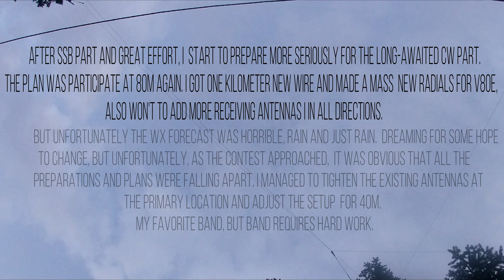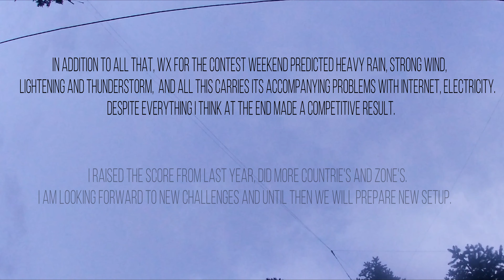E73AA in CQ WW CW contest 27/28.11.2021. god.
CQ WW CW contest SOSB40 LP
/Delta loop/
/Kenwood , N1MM/
/ZRHB contest club/

After SSB part and great effort, I start to prepare more seriously for the long-awaited CW part.
The plan was to work at 80m again. I got one kilometer new wire and made a mass  new radials for V80E, also won't to add more receiving antennas i couple directions.
But unfortunately the WX forecast was horrible, rain and just rain. Dreaming for some hope to change. As the contest approached, it was obvious that all the preparations and plans were falling apart. I managed to tighten the existing antennas at the primary location and adjust the setup for 40m.
My favorite band, but band which requires hard work. In addition to all that, WX for the contest weekend predicted heavy rain, strong wind, lightening and thunderstorm, and all this carries it's accompanying problems with internet, electricity.
Despite everything i think at the end made a competitive result. I raised the score from last year, did more countrie's and zone's. I am looking forward to new challenges and until then we will prepare new setups. TU all who reponded me. E73AA